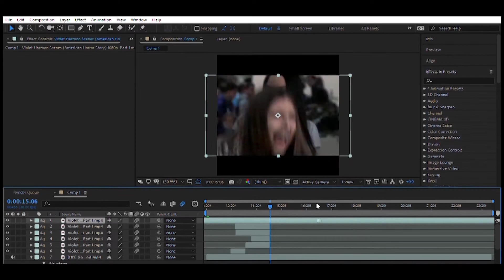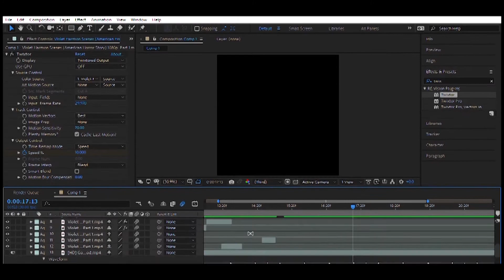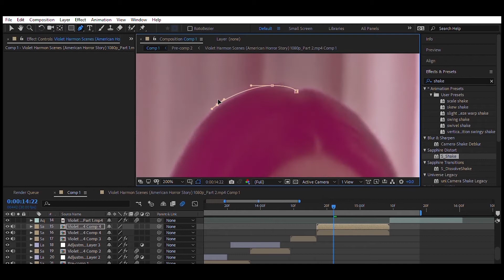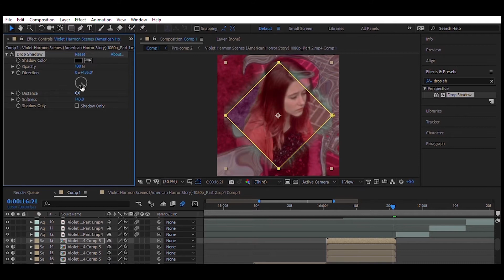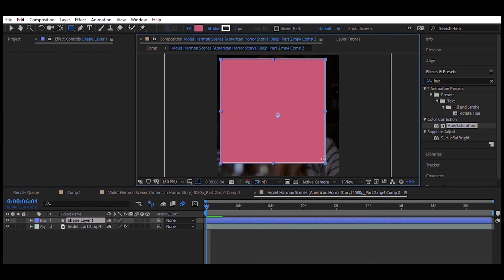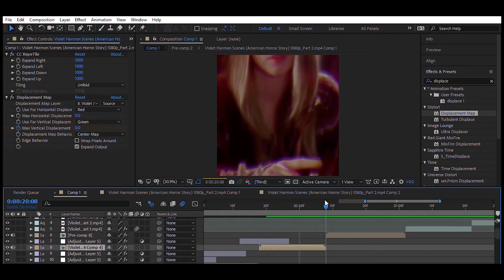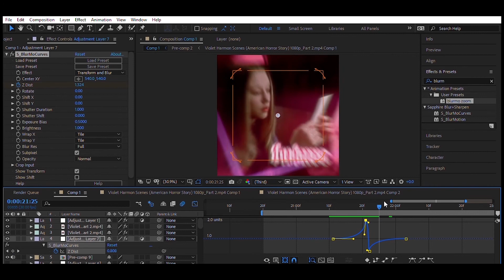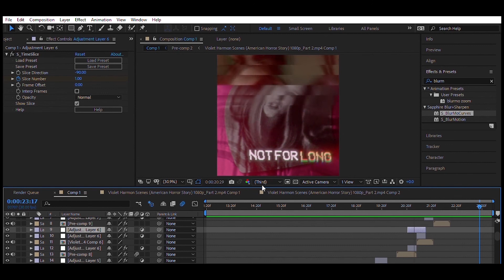WATCH ME EDIT // after effect fan edit timelapse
Here's a recording of how I made an edit (that I never ended up posting)